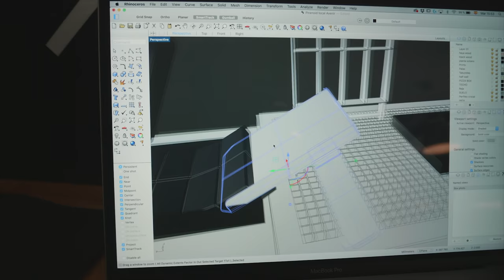MIS EXTRAÑOS TATUAJES | VLOG 057 ʬ BARCELONA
IG: @Piranoid.Official @Carlivares @HugoMontal
--- MOSTRAR MAS

Localizacion:

BARCELONA (ESPAÑA)

Un saludo,

Hugo Montal